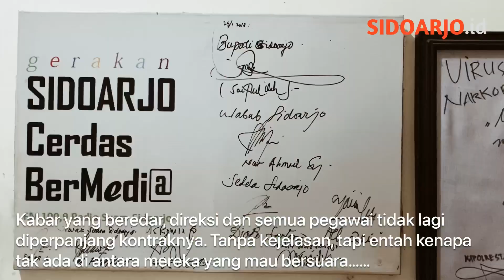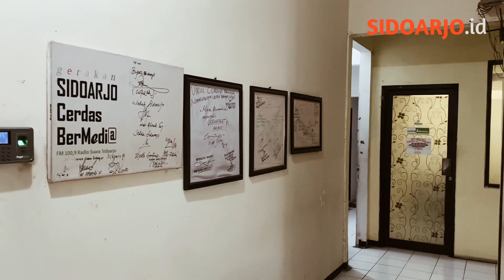Radio Suara Sidoarjo Berhenti Siaran, ada apa ❓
Radio Suara Sidoarjo
Mendadak berhenti siaran sejak awal Januari 2022 kemarin

Semua pegawai pun sudah tidak lagi bekerja di sana sejak awal tahun. Entah ada apa, mereka tidak ada yang mau bersuara

Yang jelas, sejak awal Januari lalu nyaris tak pernah ada aktivitas di sana. Suasana selalu sepi seperti sedang mati suri

Radio Suara Sidoarjo berstatus milik Pemkab Sidoarjo. Bertahun-tahun, semua kebutuhannya pun ditopang uang APBD Sidoarjo

Kabar yang beredar, direksi dan para pegawai tak lagi diperpanjang kontraknya. Tanpa ada kejelasan, tapi entah kenapa tidak ada di antara mereka yang bersedia bersuara atau sekedar komentar ke media